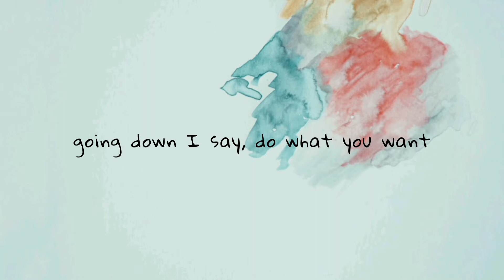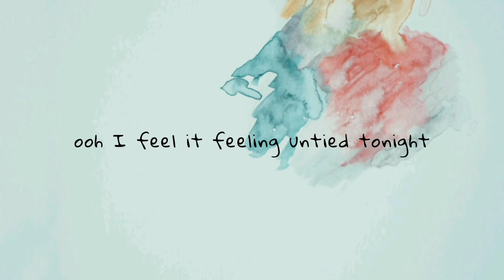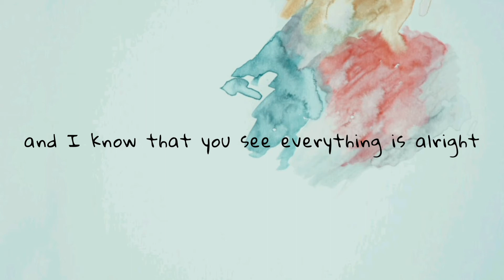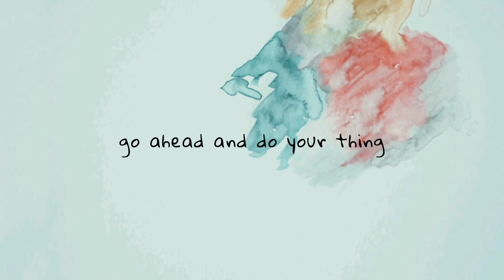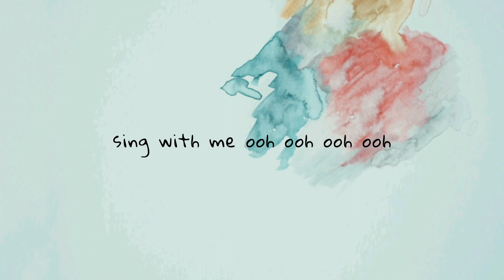elaine - wake up (lyrics)